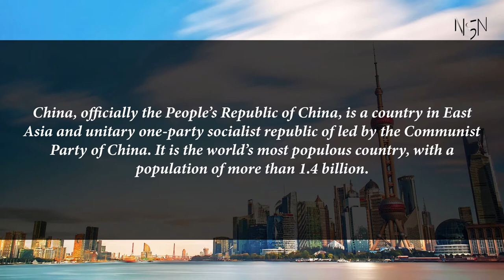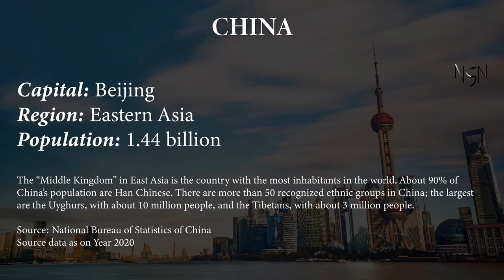Capital, region, flag, population and other details of China (#1 World’s Most Populous Country)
Capital, region, flag, population and other details of China (#1 World’s Most Populous Country) with Audio Description

China
China, officially the People's Republic of China, is a country in East Asia and unitary one-party socialist republic of led by the Communist Party of China. It is the world's most populous country, with a population of more than 1.4 billion.

Capital: Beijing
Region: Eastern Asia
Population: 1.44 billion
The "Middle Kingdom" in East Asia is the country with the most inhabitants in the world. About 90% of China's population are Han Chinese. There are more than 50 recognized ethnic groups in China; the largest are the Uyghurs, with about 10 million people, and the Tibetans, with about 3 million people.

Source: National Bureau of Statistics of China